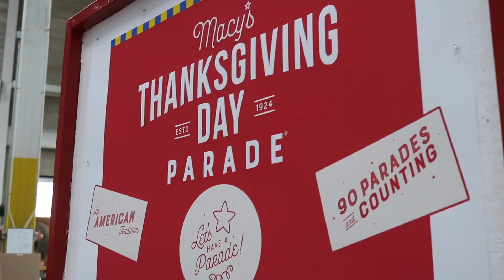Behind the Scenes Part 2 of the Macy's Thanksgiving Day Parade with Sammy Jaye | Radio Disney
Sammy Jaye takes you behind the scenes of the Macy's Thanksgiving Day Parade!

The official Radio Disney channel is where you can get an inside look at what’s new from your favorite artists including Ariana Grande, R5, Zendaya, Nick Jonas, Becky G and more! Watch performances from the Radio Disney Music Awards, catch up with artists in the studio, and see exclusive acoustic performances!